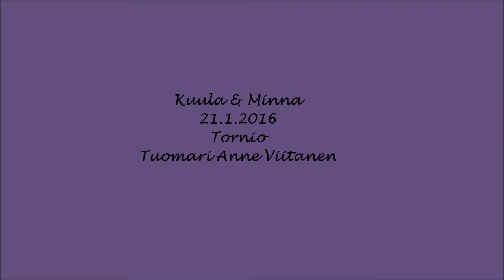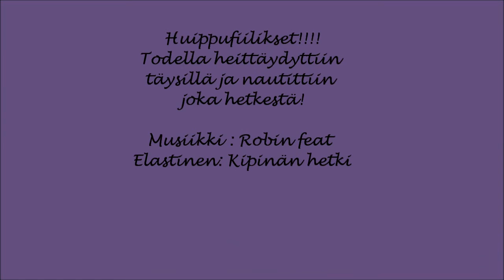Kuula&Minna 21 1 2016